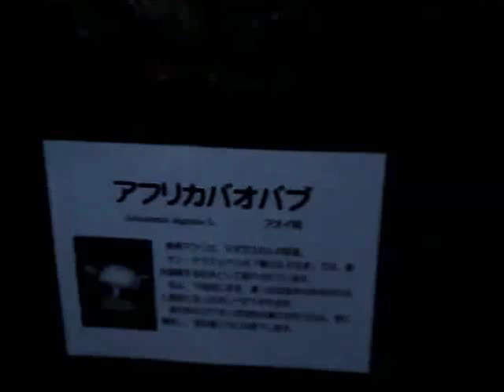京都府立植物園 アフリカバオバブの開花を鑑賞 2014.7.31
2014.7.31　PM7:00～　ファンクラブ鑑賞会に参加　（短編）

この花を見てクラゲをふと思い浮かべました・・・